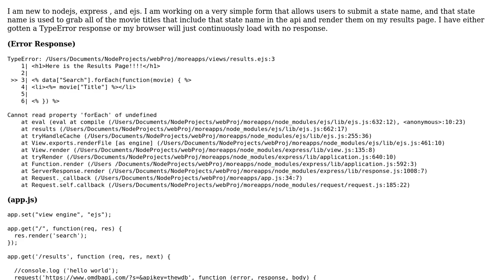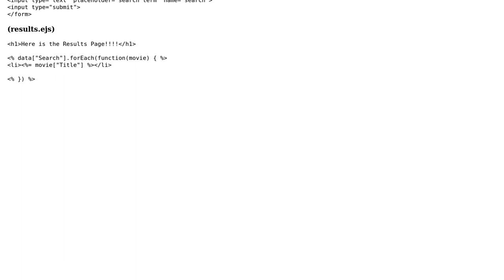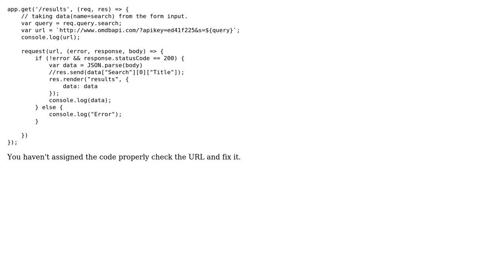TypeError: Cannot read property 'forEach' of undefined of ejs file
With thanks & praise to God, and with thanks to the many people who have made this project possible! | Content (except music & images) licensed under CC BY-SA | Music | Images & others | With thanks to user my coding user AlexK and the Stack Exchange Network Trademarks are property of their respective owners. You are responsible for your own actions.